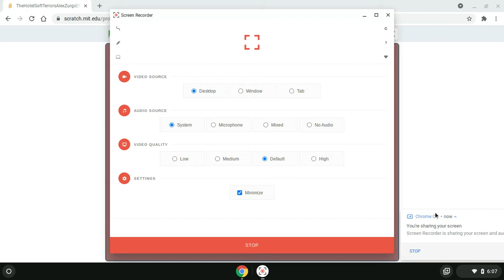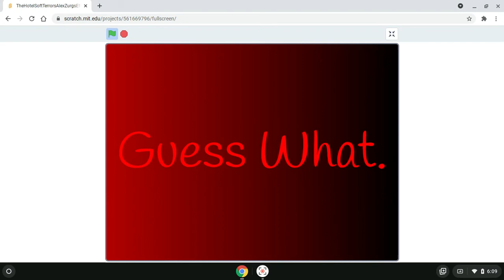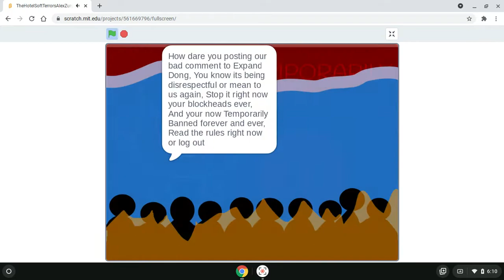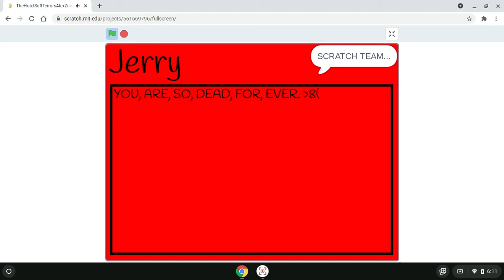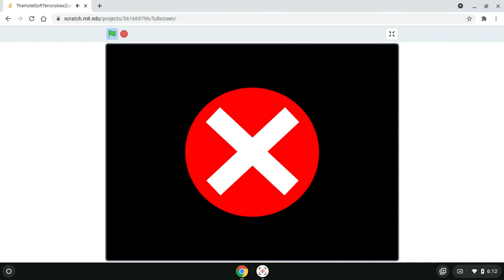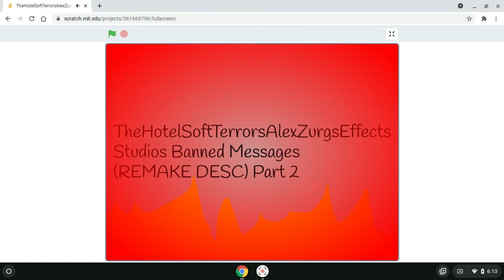TheHotelSoftTerrorsAlexZurgsEffects Studios Banned Messages (REMAKE DESC) Part 2